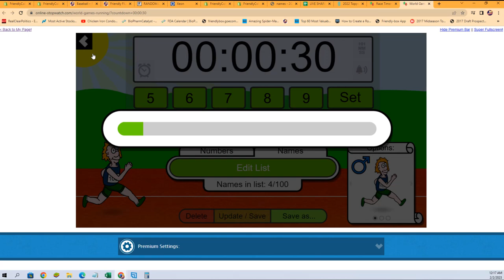2022 Topps Pristine Baseball Hobby FILLER D 22PRISTINE103